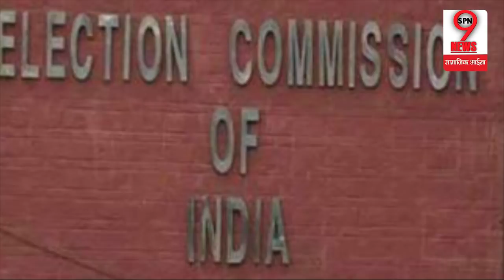Loksabha2019: तो क्या सच में अरविंद केजरीवाल की पत्नी के पास है दो वोटर आईडी....